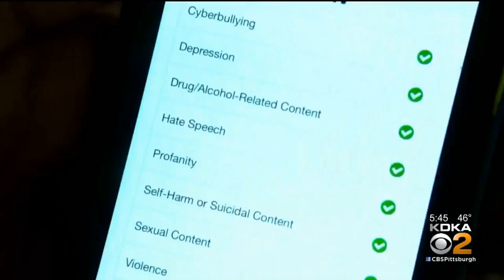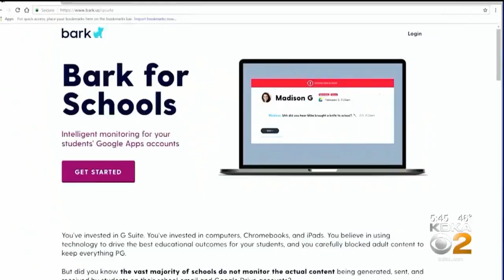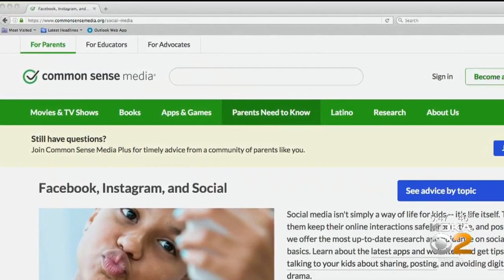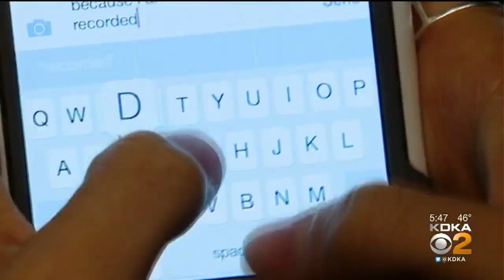Apps Helping Parents Monitor Their Kids' Digital Life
Being a kid in today's digital world isn't always easy. KDKA's Kristine Sorensen reports on how apps are helping parents monitor their kids' digital life.